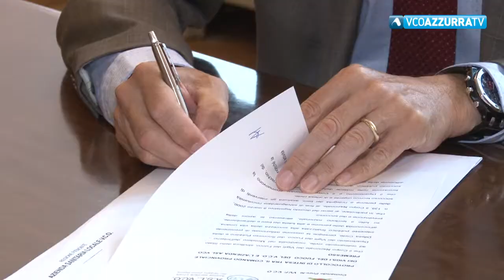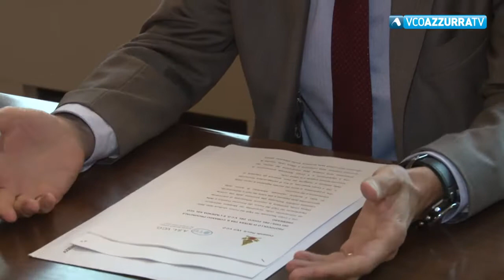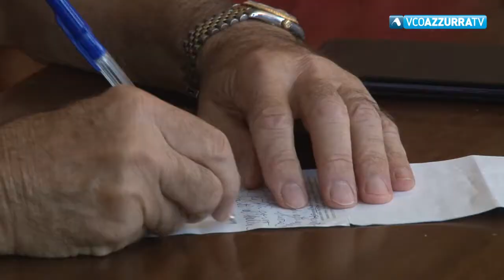Più sicurezza negli ospedali. Vvf e Asl firmano protocollo d'intesa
17 LUGLIO 2019 - Comando Provinciale dei Vigili del Fuoco e Azienda Asl Vco hanno firmato in Prefettura un Protocollo di Intesa volto a diffondere la cultura della sicurezza e salvaguardia delle persone, dei beni e dell’ambiente,  con particolare riferimento alle strutture sanitarie.  Il documento prevede ogni forma di collaborazione fra i due soggetti per meglio intervenire in tema di prevenzione e soccorso a tutela della salute e dell’incolumità delle persone.